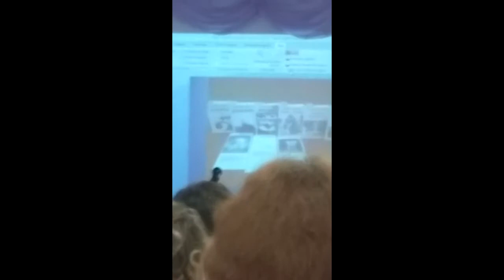Валерия Соколова - Мы умеем летать (муз. А .Кириллов)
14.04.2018 г. Саратов ЦБС краеведческий клуб "Саратовец" музыкально-поэтический вечер "Чтоб слово музыкой звучало". Музыка в творчестве Валерии Соколовой